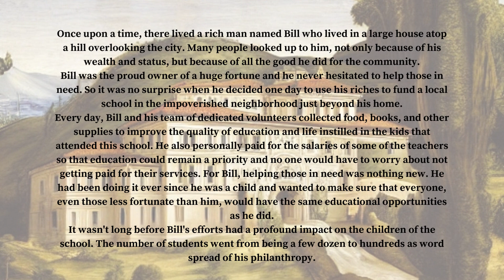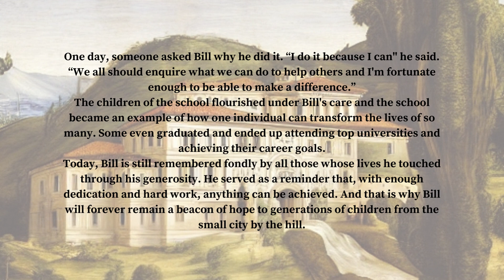A story about man who loved helping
Why don't you use your time to learnenglish English – while driving, standing in a queue or whenever you seem to be wasting time? Listen to the short stories created my me as often as possible. You do not need to understand everything – just listen and try to remember. Understanding will come with time – from inside. If not – why don't you check the words you do not know? Use your time wisely :)